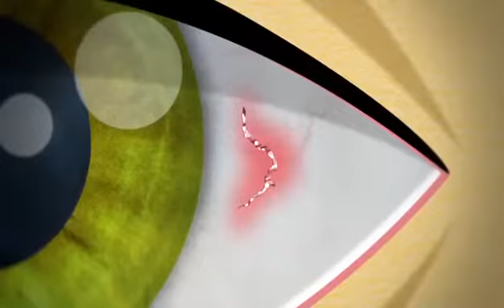Unluckiest kid eyes in reversed